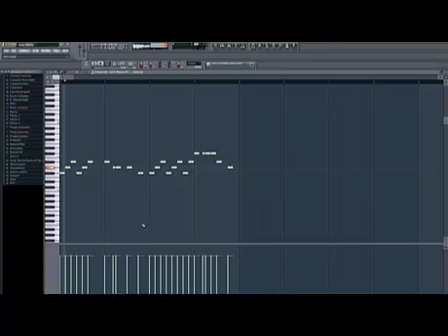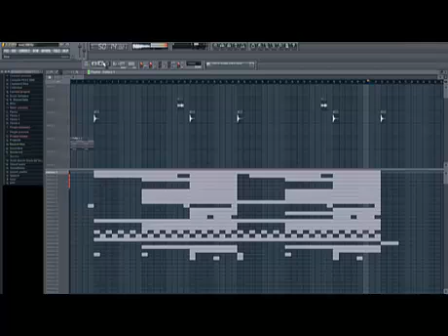Fl Studio -Acoustic Guitar Beat [prod. by FallenAngel]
Hey Leute hier mal ein Beat wie schon am Anfang erwähnt da wir bald mal ein Song Rausbringen wollten und ja ich habe das Programm FL Studio9 benutz dazu da man mit diesem Programm gute Beats machen kann und werde denke ich mal auch noch mehr machen und hoffe das ich bald auch ein text habe das es richtig los gehen kann aber bis dahin wünsch ich euch viel spaß und würde mich freuen wenn ihr wenn es euch gefällt ein Daumen hoch gebt und vergesst nicht zu abonnieren meine freunde :)

MFG FallenAngel alias Ne0XeS